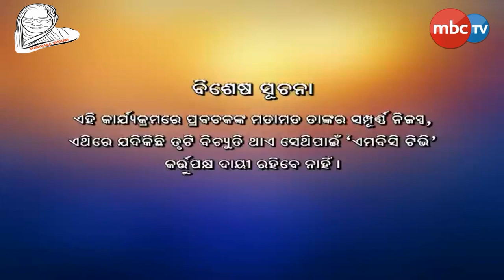Malika Bachana || Devotional || Jan 17, 2020 || Manihara Vision